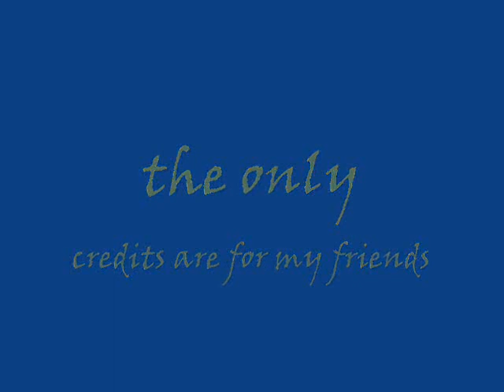my friends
this is a video that is dedicated to all of my friends